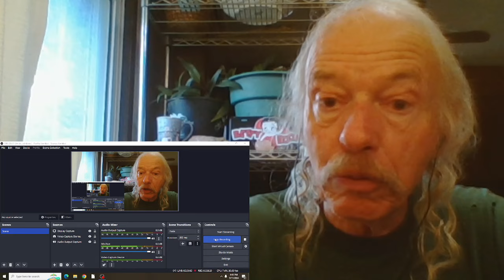Warumpi Band My Island Home REACTION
promo video for the 1987 single from the 1987 album  Go Bush